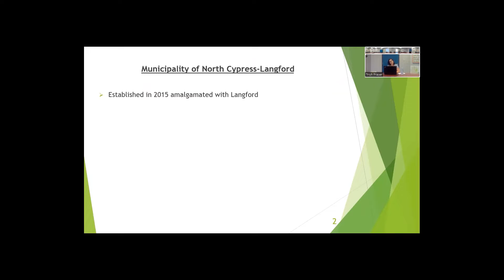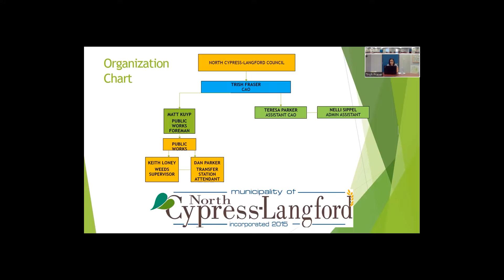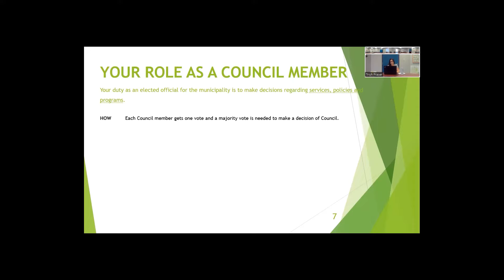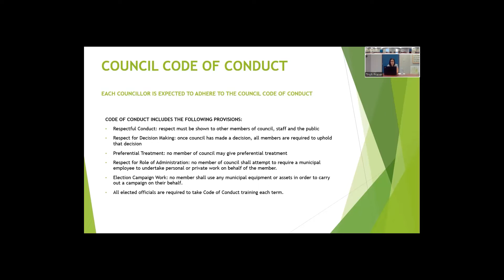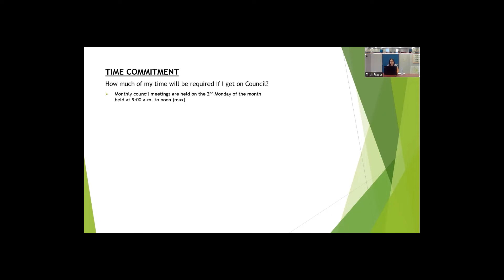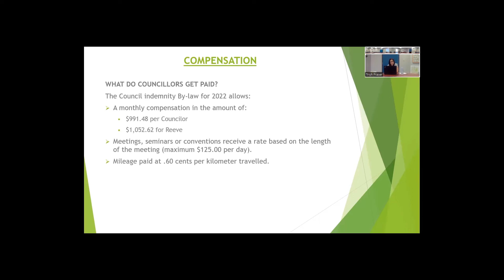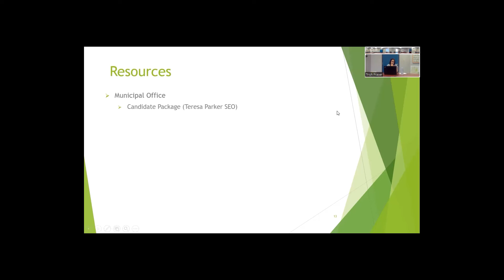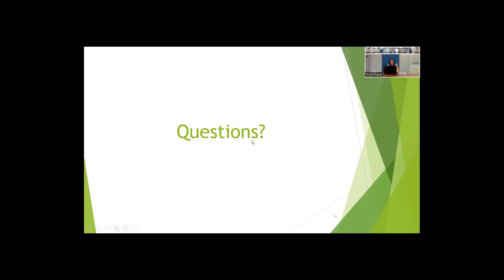Decision Makers - How to Run For Council (North Cypress-Langford)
Thanks to CAO and SEO Trish Fraser for putting together this presentation on running for Council in North Cypress-Langford...or anywhere else.